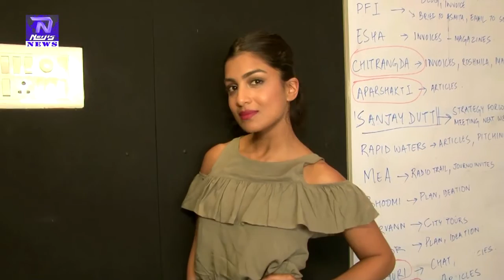Pallavi Sharda Interview For Film Begum Jaan